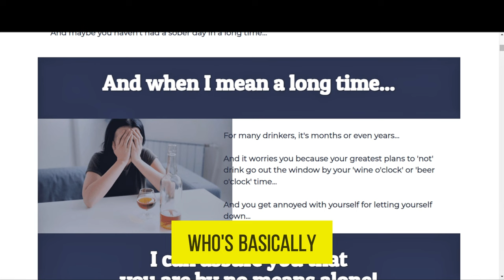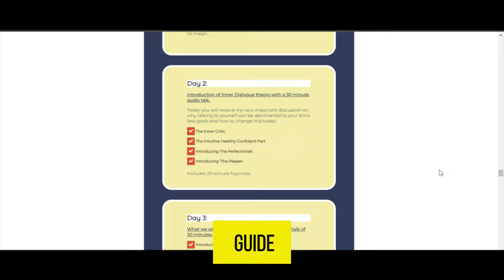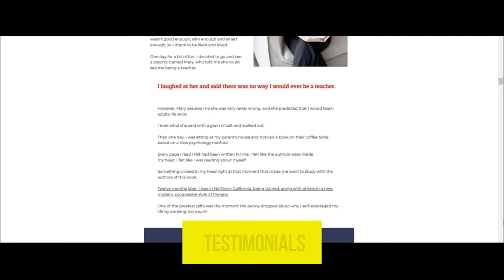7 Days Without Alcohol? Do THIS Next or Risk Failure!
7 Days Without Alcohol? Do THIS Next or Risk Failure! 🚫🍷 Are you considering a week without alcohol and want to make the most of it? In this essential video, we guide you through crucial steps to ensure your success during your 7-day alcohol-free challenge. Discover practical tips on what to do before, during, and after your week without alcohol to avoid common pitfalls and setbacks. We’ll share strategies to manage cravings, find alternative activities, and maintain motivation, all while highlighting the benefits of taking a break from drinking. Join us for insights that will empower you on your journey—watch now to set yourself up for success and embrace a healthier lifestyle!